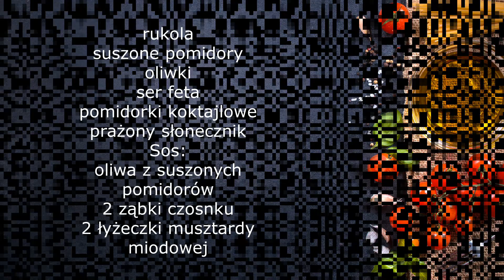Rewelacyjna sałatka na grilla i imprezy . Tylko kilka składników / Moje Domowe Jedzenie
Składniki:
rukola
pomidory koktajlowe
ser feta
prażony słonecznik
suszone pomidory
oliwki zielone
Sos:
1/3 szklanki oliwy z suszonych pomidorów
2 ząbki czosnku
2 łyżeczki musztardy miodowej

Pozdrawiam
Ania